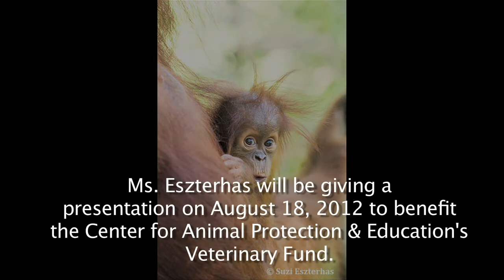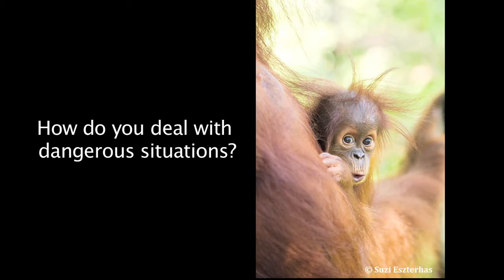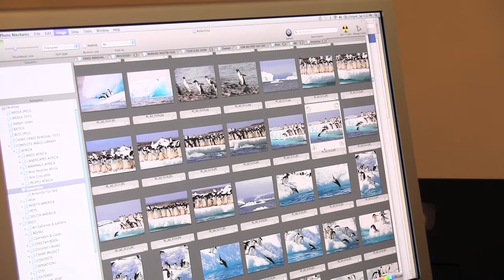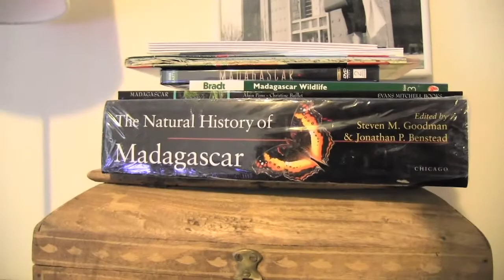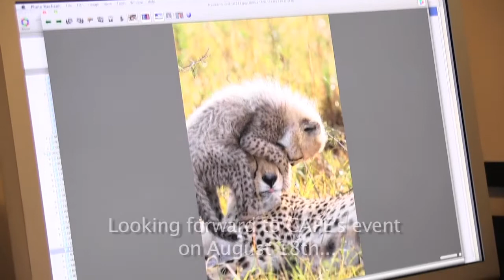"Animal Eyes" featuring Suzi Eszterhas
Suzi Eszterhas will be speaking at a benefit event for the Center for Animal Protection & Education (CAPE)'s Veterinary Fund that covers medical care for sick and injured animals.    Suzi is an award-winning wildlife photographer.  The event is August 18, 2012 at 6:00 pm at 1818 Felt Street, Santa Cruz.  Wine, vegan food, live jazz music, silent auction, raffle drawing will be included in the evenings events.